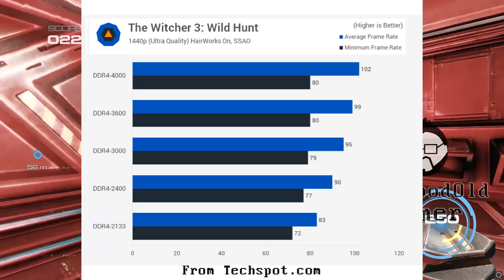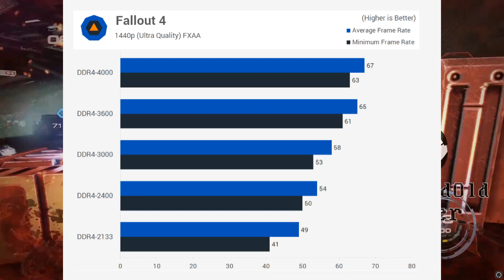DDR4 4000+ Gimmick or Necessary? Is Your RAM Fast Enough?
While Joe's currently building his new PC, Techspot did an article demonstrating the effectiveness of FASTER DDR4 Memory. Is DDR4 4000/4333 useful or necessary? Does it matter to the average PC user and gamer? We discuss Techspot's results or you can check them out for your self here:

Gameplay is from Alien Rage. If you're interested you can get it yourself